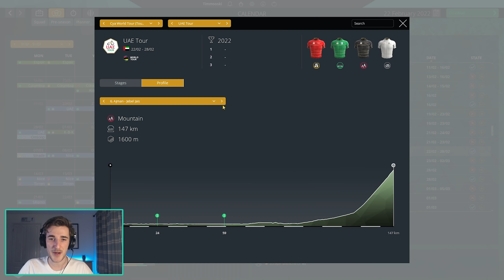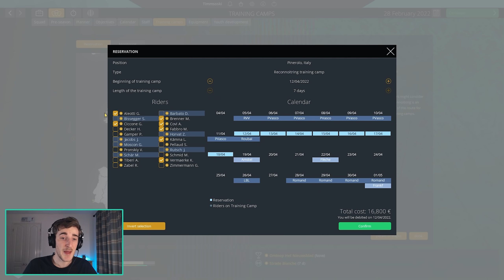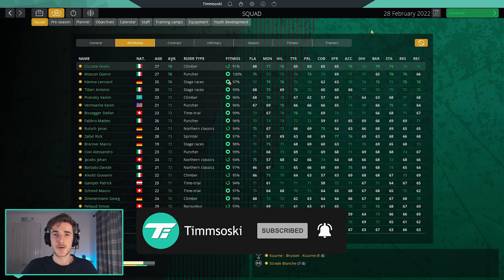FIRST CLASSIC! - #33: T-Mobile - Bianchi Career // Pro Cycling Manager 2020 //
Our Pro Cycling Manager 2020 career continues today as T-Mobile - Bianchi make their first appearance at the UAE Tour followed by Omloop het Nieuwsblad, the first WT classic of the season.

LINKS

ABOUT

0:00 Intro
1:54 UAE Tour • Stage 1
3:21 UAE Tour • Stage 2
5:19 UAE Tour • Stage 3
8:26 UAE Tour • Stage 4
10:31 UAE Tour • Stage 5
12:08 UAE Tour • Stage 6
16:25 UAE Tour • Stage 7
18:52 Omloop het Nieuwsblad
23:55 Outro